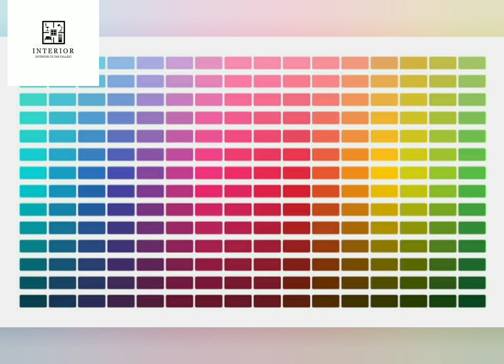Small budget tip to make bedroom look royal | bedroom interior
More vedios on our YouTube channel